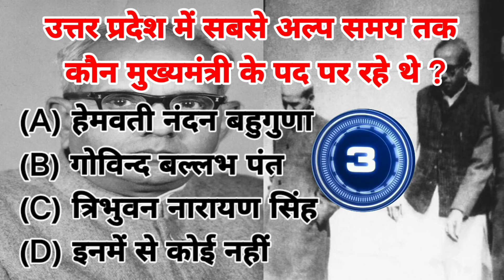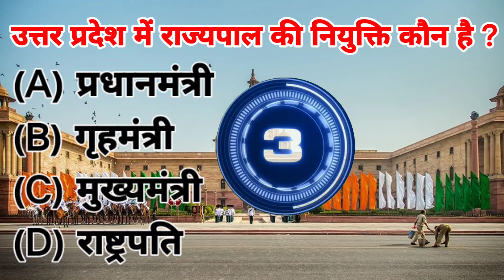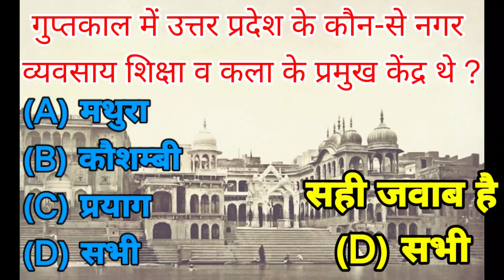विधानसभा को भंग करने का अधिकार किसे है | Uttar Pradesh GK Questions | PART-2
Your Quaris -
uttar pradesh gk question
uttar pradesh gk by khan
uttar pradesh gk gs
uttar pradesh gk 2023
uttar pradesh gk in english
uttar pradesh
uttar pradesh general knowledge
2023

uttparpardesh GK
gk up

Jaipur { Rajasthan }